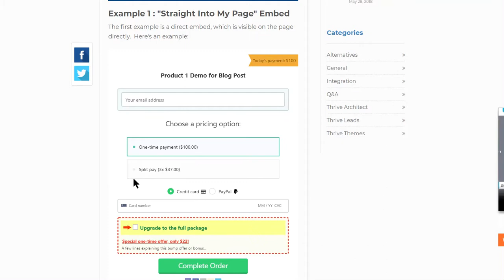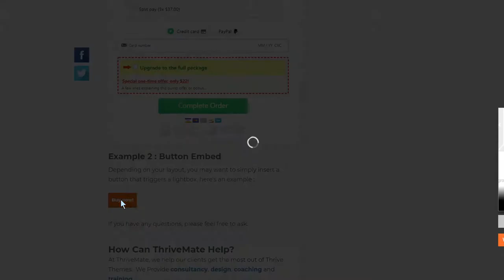ThriveCart with Thrive Architect/Thrive Themes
2 options for Embedding ThriveCart with Thrive Architect/Thrive Themes